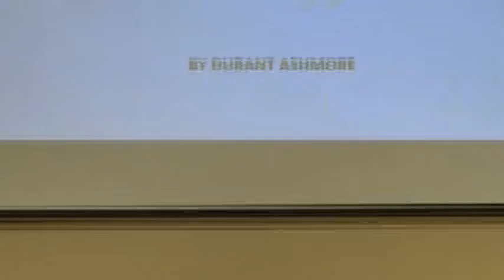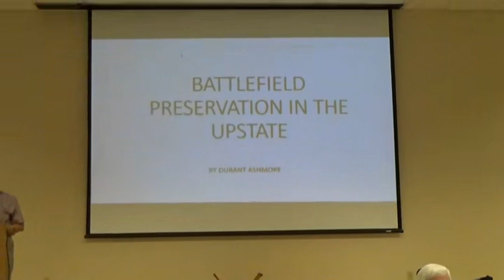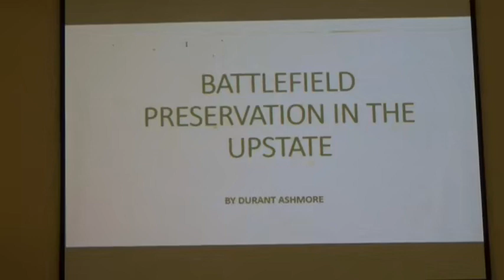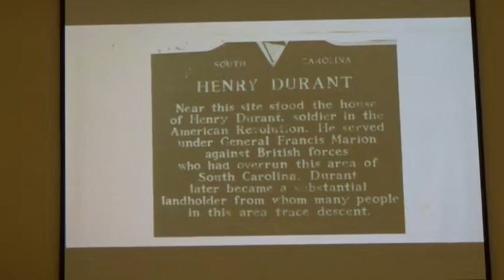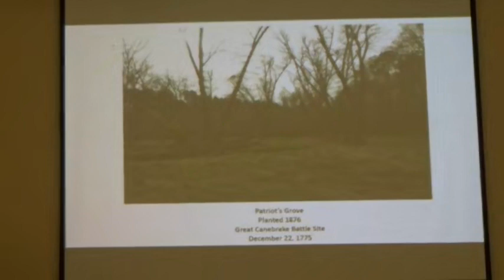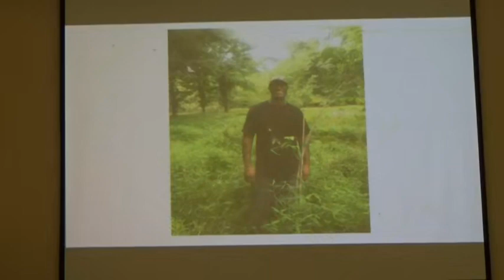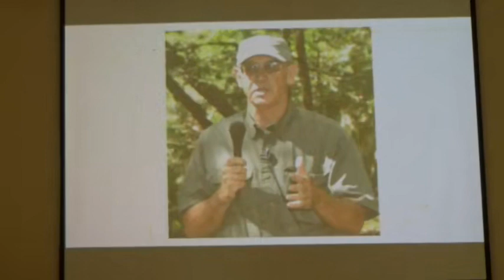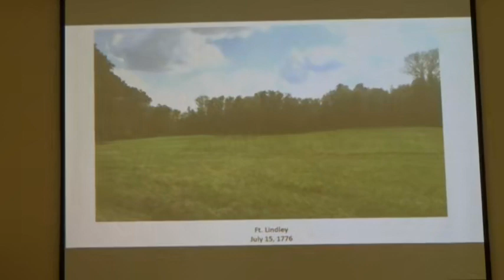2020 FM Symp. 1A. Durant Ashmore: Battlefield Preservation in SC Backcountry. Oct 23 02H14M PM T1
18th Francis Marion Symposium October 23 – 24, 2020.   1A. Durant Ashmore: Battlefield Preservation in the South Carolina Backcountry.  ‘Times of Francis Marion, 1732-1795’. ‘Exploring the Southern Campaign with General Francis Marion’. Manning, SC